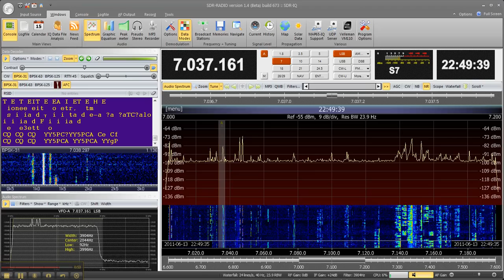SDR RADIO Console 2